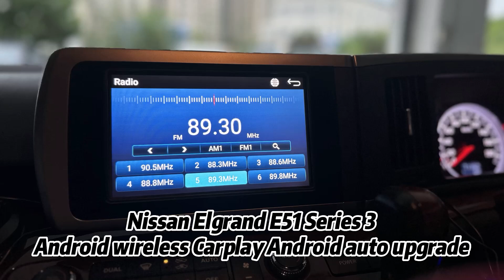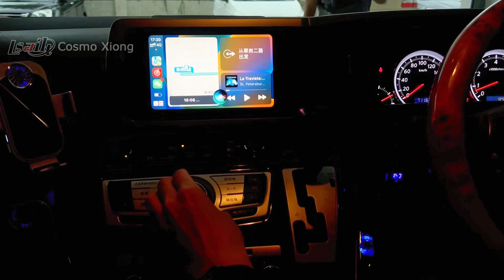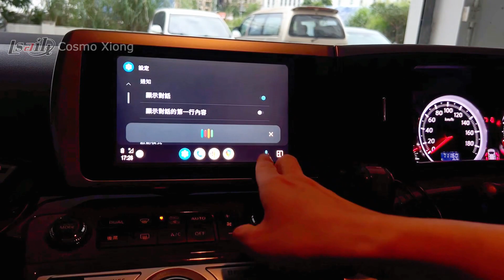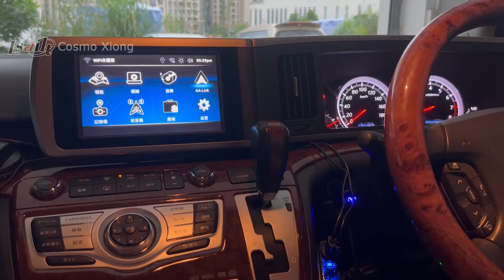Android base Wireless Carplay Android Auto on Nissan Elgrand E51 series 3 by Lsailt FM radio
The Android base wireless Carplay Android Auto interface upgrade for Nissan Elgrand E51 series 3
Integrate carplay, android auto, FM radio 88-108Mhz, Youtube, Netflix video play, Android apps include waze google map iGO etc. 1080P HD video display, Wi-Fi bluetooth are always activate.
All CAN-BUS control

Skype: carllt-vip6
WeChat: wyxiong2009
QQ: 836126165